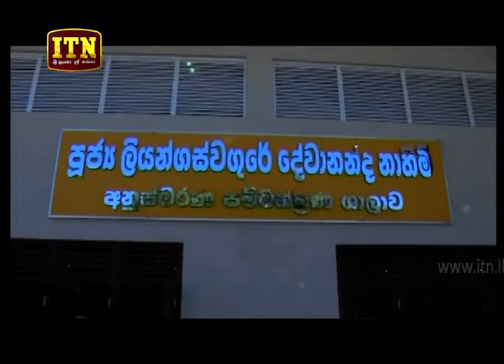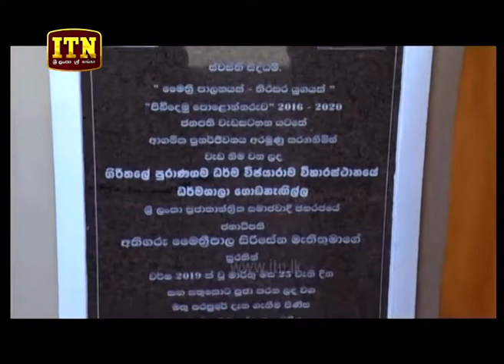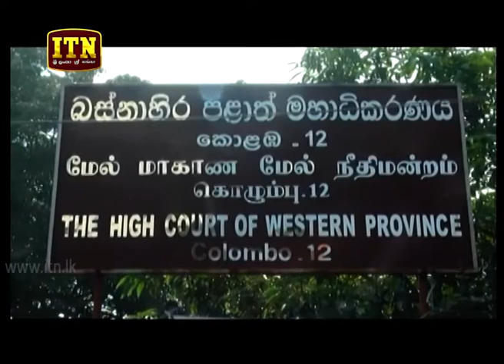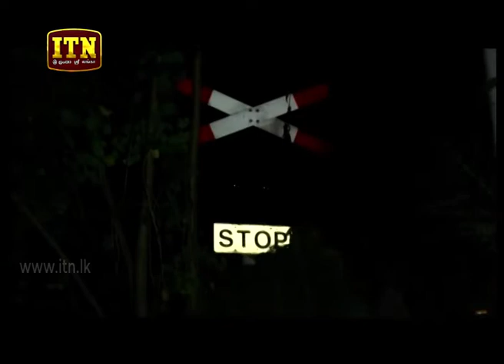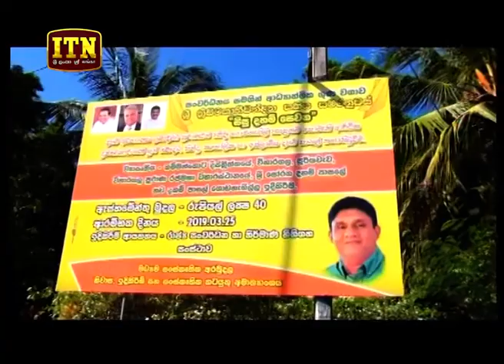ITN News 2019-03-25 | 09.30 PM